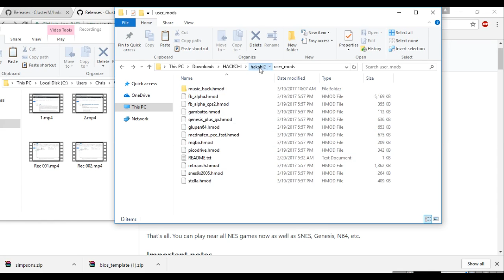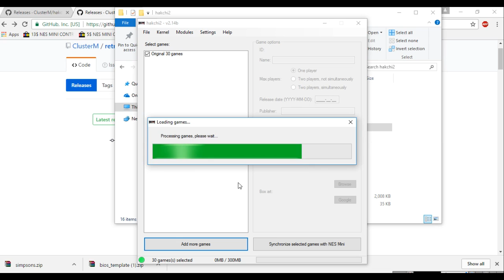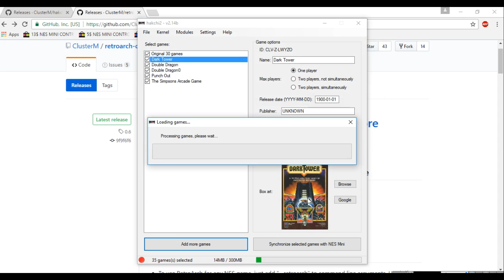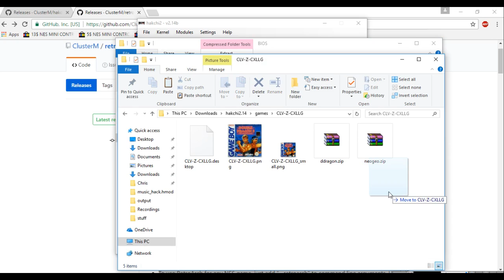(S)NES Classic MAME Tutorial (WORKING 2023)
UPDATE 8/26/20: This method still works.
Settings---Select Console Type---SNES CLASSIC
SAME METHOD AS THE NES CLASSIC!

(AT 1:10 I say "install them all", they added some new defaults, just to be safe, ONLY ADD the ones you downloaded! and GET MAME from the EXTRA CORES download below!)

If you have fb-alpha and CPS2 installed just change the Command Line Arguments of each game to  " /bin/fba "  for final burn alpha/neogeo and  " /bin/cps2 "  for CP System II and /bin/mame2003 for maimtu1000n3

/bin/MAME2003
/bin/MAME2000